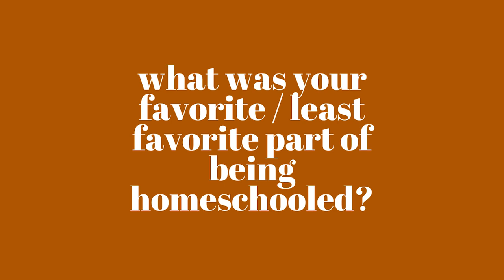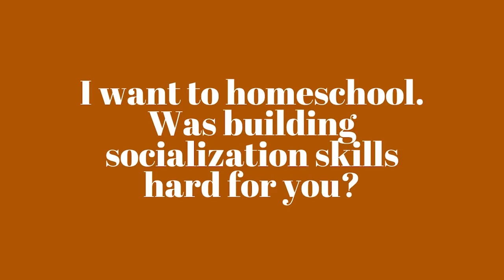HOMESCHOOLING / UNSCHOOLING Q+A WITH MY HUSBAND | We Were Both Homeschooled And Plan To Unschool